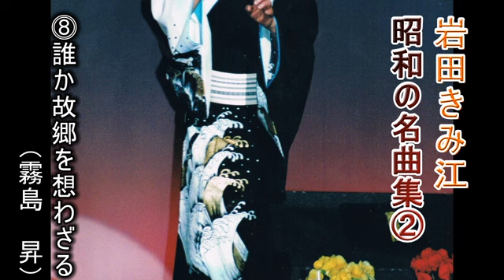岩田きみ江 昭和の名曲集②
①ヤットン節（久保 幸江）②芸者ワルツ（神楽坂はん子）③トンコ節（久保 幸江）④一週間に十日来い（五月みどり）⑤潮来花嫁さん（花村 菊江）⑥博多夜船（美空ひばり）⑦啼くな小鳩よ（岡 晴夫）⓼誰か故郷を想わざる（霧島 昇）
動画リンク